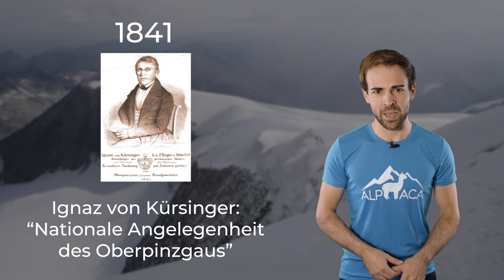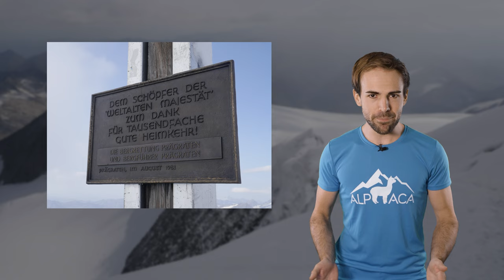GROßVENEDIGER - Die weltalte Majestät | Berge im Porträt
Der Großvenediger, auch weltalte Majestät genannt, ist der höchste Berg Salzburgs. Doch nicht nur das macht ihn bemerkenswert.

🔧 Meine Ausrüstung 🔧

Schuhe

Rucksäcke

Technisches